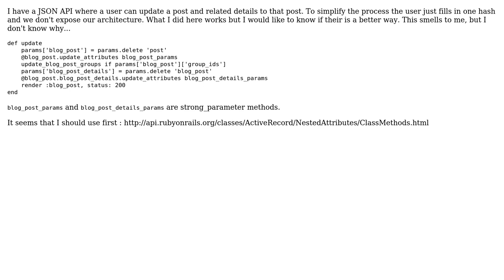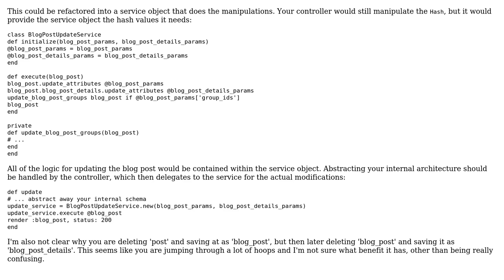One hash with params populate two objects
With thanks & praise to God, and with thanks to the many people who have made this project possible! | Content (except music & images) licensed under CC BY-SA | Music | Images & others | With thanks to user user82407 user Malachi user Greg Burghardt and the Stack Exchange Network Trademarks are property of their respective owners. You are responsible for your own actions.